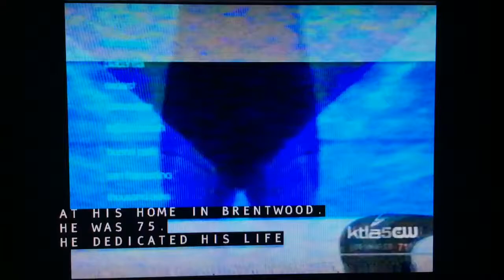KTLA Prime News cold open August 7, 2007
Hal Fishman passed away of colon cancer at his home in Brentwood at the age of 75 years old.
With Carlos Amezcua and Leila Feinstein
Taken after "Beauty and the Geek" on Tuesday, August 7, 2007 at 10:00pm on KTLA 5 Los Angeles, California. This newscast has been commercial free.
includes a partial "KTLA News at Ten" talent open from 1998.